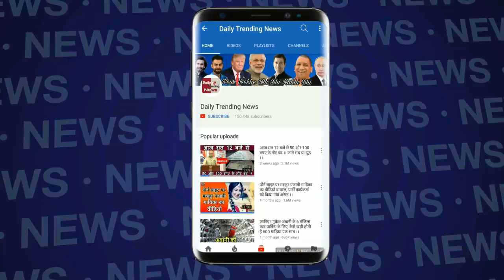Bigg Boss 12 : Deepak Thakur And Somi Khan Big Fight | दीपक और सोमी के बीच हुआ झगडा | BB 12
Bigg Boss 12 : Deepak Thakur And Somi Khan Big Fight | दीपक और सोमी के बीच हुआ झगडा | BB 12 | BB 12 Day 51 Highlights

EDITOR ► Manjeet